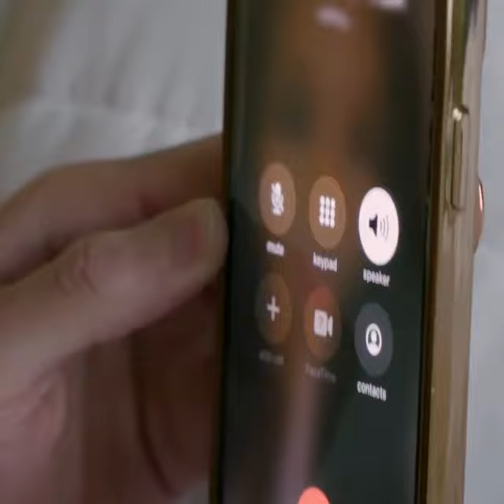What's Derek Hiding? | Love After Lockup